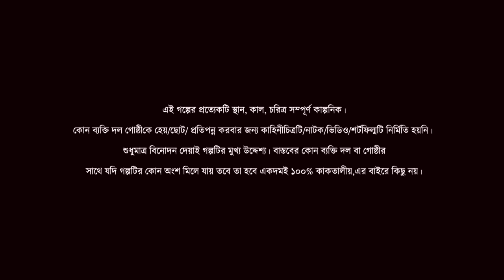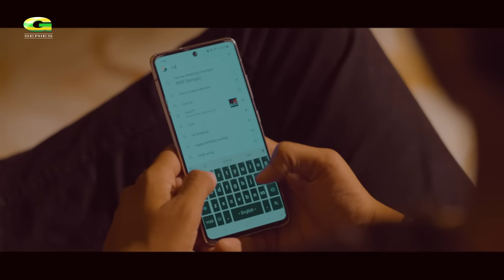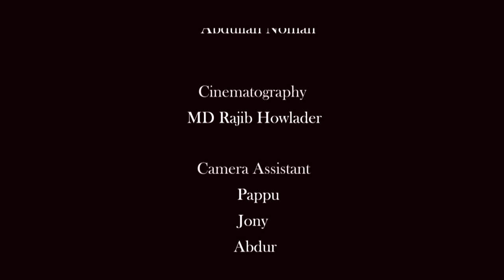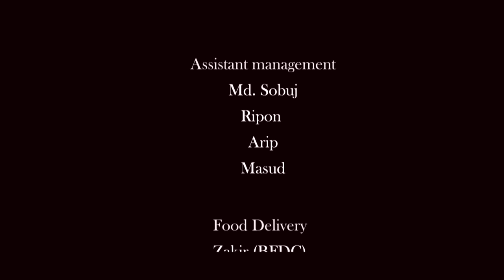Trap | ট্র্যাপ | Natok | Arosh Khan | Anamika Oyshe | Mabrur Rashid Bannah | New Natok 2023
Presenting a new drama "Trap" (ট্র্যাপ), Story by Mosabber Hossain Muid, Screenplay & Director by Mabrur Rashid Bannah. Starring Arosh Khan, Anamika Oyshe, Rashed Amran, K M Sharif Imtiaz & Many More... Subscribe to our Channel G Series Bangla Natok and Enjoy more Bengali Drama, Bangla Natok, Bangla Telifilm Videos.

Trap | ট্র্যাপ | Natok | Arosh Khan | Anamika Oyshe | Mabrur Rashid Bannah | New Natok 2023 | Bangla Natok 2023

Natok : Trap (ট্র্যাপ)
Cast : Arosh Khan, Anamika Oyshe, Rashed Amran, K M Sharif Imtiaz & Many More...
Screenplay & Director : Mabrur Rashid Bannah
Producer : G Series
Story : Mosabber Hossain Muid
Cinematography : Md Rajib Howlader
Edit & Color : H.M Neer
Language : Bangla
Label : G Series